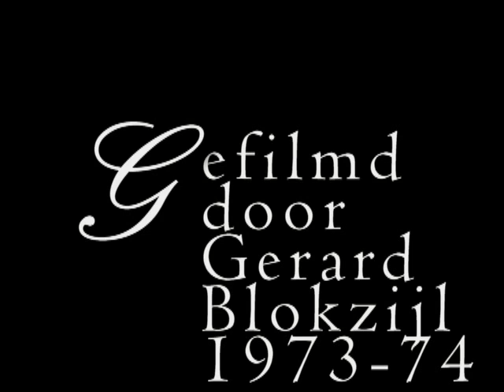De Oostwijk in Hollandscheveld, 1973-74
Kort stukje film waarop de Oostwijk in Hollandscheveld is te zien.